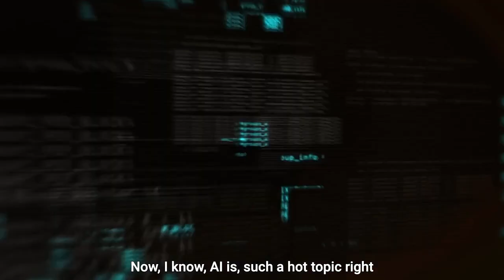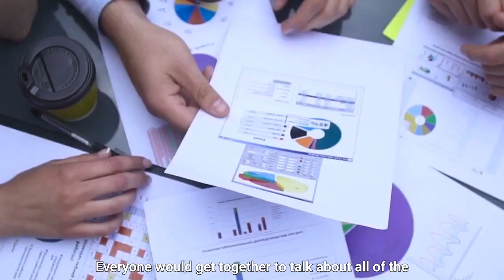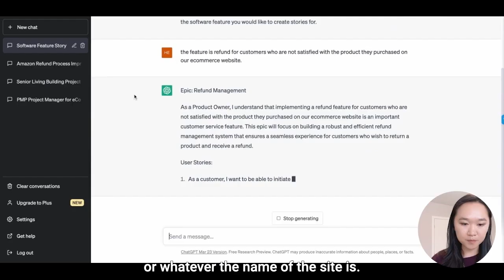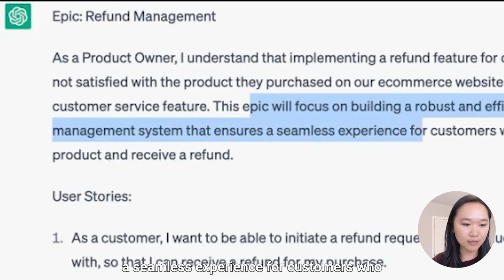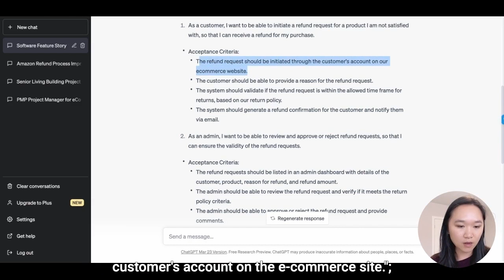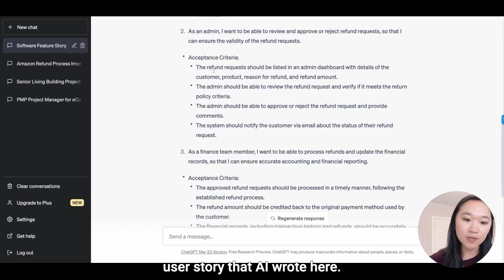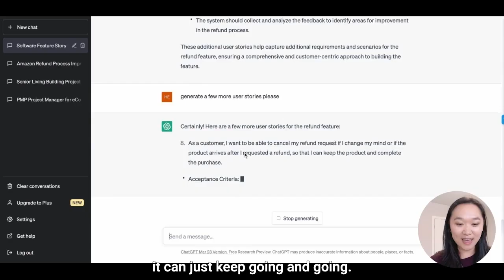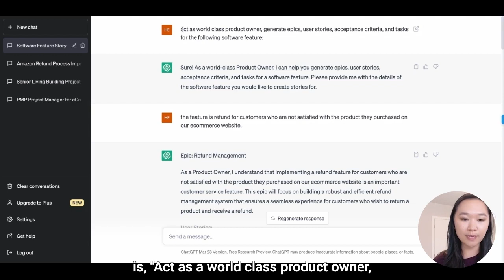How to Write User Stories Using ChatGPT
In this tutorial, you'll learn how to write user stories using ChatGPT. User stories are a critical part of agile development, allowing teams to define and prioritize user needs and create software that meets those needs.

Topics covered in this tutorial include:

- What are user stories and why are they important in agile development?
- How to use ChatGPT to generate user stories quickly and easily
- Best practices for using ChatGPT in your software development workflow

📈 Learn AI in 5 mins a week w/my free AI newsletter

About me 👋🏼

Hi, I'm Helena, founder of Product Camps and ExamsPM. My goal is to help businesses enhance their efficiency and effectiveness through AI, automations, and project management. I want to help you turn AI from a novelty into a time saving tool, and become an AI-driven leader.